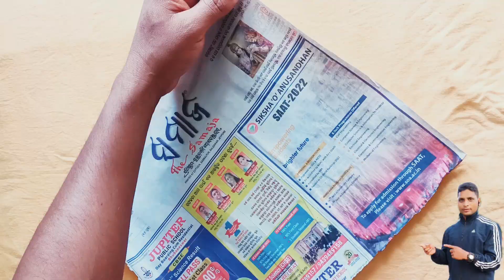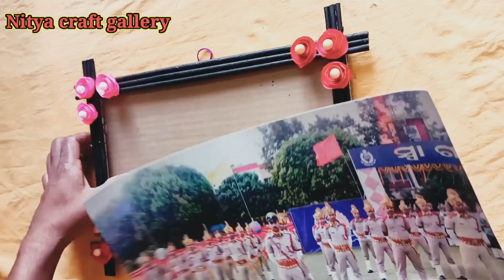Easy Photo Frame Making Ideas/News Paper Photo Frame/Handmade Photo Frame Making Ideas/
Hand made Photo frame | Paper Photo Frame Making Easy Tutorial | DIY Photo...

photo frame kaise banaye

I am Nitya... Basically I am a Firefighter...Art is my passion...

In this channel..u will see videos regarding... unique art and craft making from waste materials, home decor, paper crafts, bottle art, pattachitra Painting,hand made paper crafts &lots of creatives...So this channel is absolutely for u...

my videos Share with ur friends and family members..